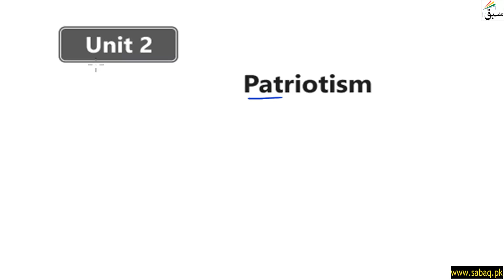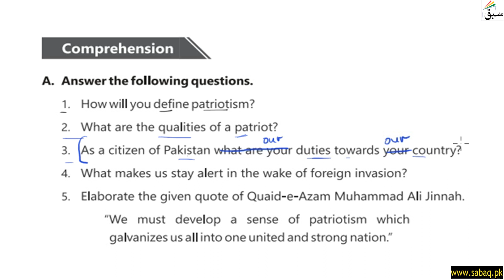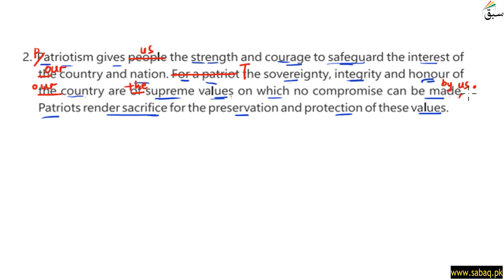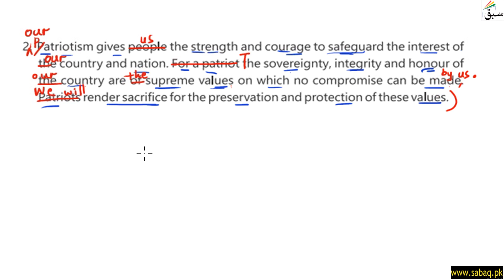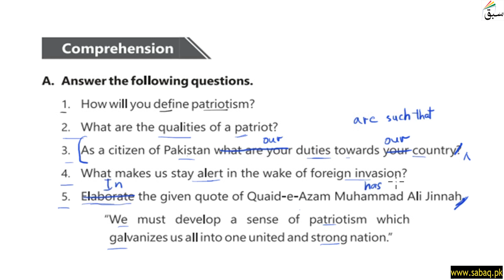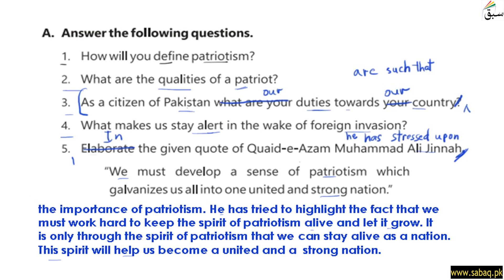The Patriotism Part 2, English Lecture | Sabaq.pk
This video is about: The Patriotism Part 2, English Lecture | Sabaq.pk |. Practice tests and free video lectures for Physics, Chemistry, Biology, Math’s, Computer Science, English & more subjects are also available at Sabaq.pk. So, subscribe to Sabaq.pk/Sabaq Foundation now and get high marks in your exams.

CLASSES WE COVER AT SABAQ.PK / SABAQ FOUNDATION:

1. KG
2. Class 1
3. Class 2
4. Class 3
5. Class 4
6. Class 5
7. Class 6
8. Class 7
9. Class 8
10. Class 9
11. Class 10
12. Class 11
13. Class 12
14. Class 13
15. Class 14
16. MCAT
17. ECAT
18. CSS

BOARDS WE COVER AT SABAQ.PK / SABAQ FOUNDATION:

1. FBISE
2. Sindh Board
3. KP Board
4. Balochistan Board
5. Cambridge

STUDY MATERIAL WE OFFER AT SABAQ.PK / SABAQ FOUNDATION:

1. Physics Lectures
2. Chemistry Lectures
3. Mathematics Lectures
4. Biology Lectures
5. English Lectures
6. General Science Lectures
7. Computer Science Lectures
8. General Math Lectures
9. Accounting Lectures
10. Statistics Lectures
11. Advance Accounting Lectures
12. Cost Accounting Lectures
13. Practice Tests
14. Physics Practical
15. Chemistry Practical